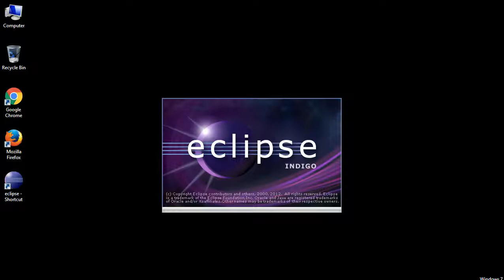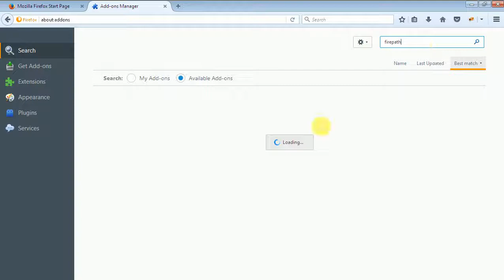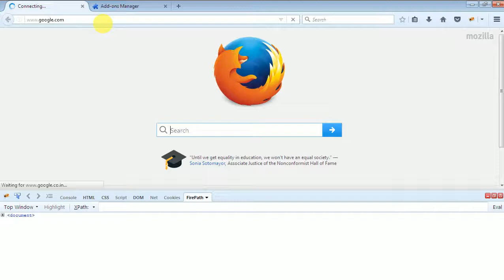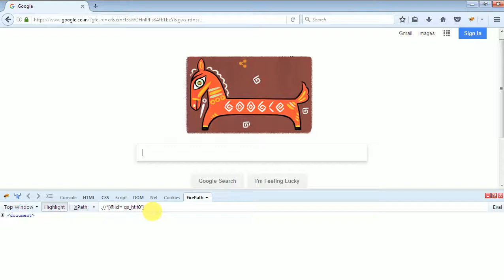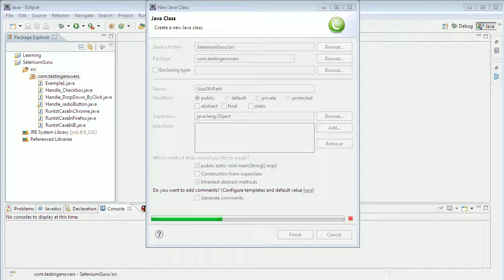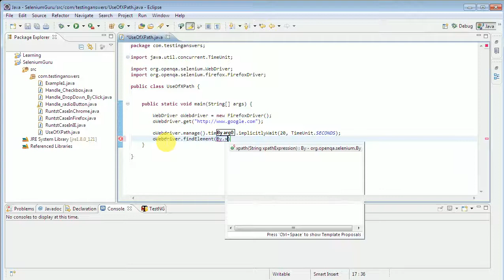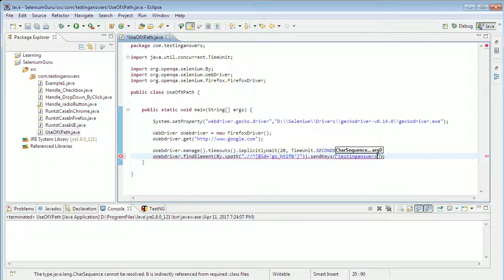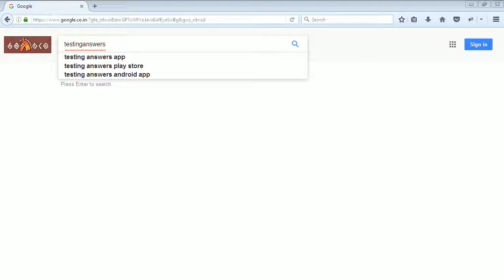Install firebug and firepath in firefox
Firebug integrates with Firefox to put a wealth of development tools at your fingertips while you browse. You can edit, debug, and monitor CSS, HTML, and JavaScript live in any web page.

Compatibility table:

Firefox 3.6 with Firebug 1.7.3
Firefox 4.0 with Firebug 1.7.3
Firefox 5.0 with Firebug 1.8.2 (and also Firebug 1.7.3)
Firefox 6.0 with Firebug 1.8.2 (and also Firebug 1.9)
Firefox 7.0 with Firebug 1.8.2 (and also Firebug 1.9)
Firefox 8.0 with Firebug 1.8.3 (and also Firebug 1.9)
Firefox 9.0 with Firebug 1.8.4 (and also Firebug 1.9)
Firefox 10.0 with Firebug 1.9
Firefox 11.0 with Firebug 1.9
Firefox 12.0 with Firebug 1.9
Firefox 13.0 with Firebug 1.10 (and also Firebug 1.9)
Firefox 14.0 with Firebug 1.10
Firefox 15.0 with Firebug 1.10
Firefox 16.0 with Firebug 1.10
Firefox 17.0 with Firebug 1.11 (and also Firebug 1.10)
Firefox 18.0 with Firebug 1.11
Firefox 19.0 with Firebug 1.11
Firefox 20.0 with Firebug 1.11
Firefox 21.0 with Firebug 1.11
Firefox 22.0 with Firebug 1.11
Firefox 23.0 with Firebug 1.12 (and also Firebug 1.11)
Firefox 30.0 with Firebug 2.0 (and also Firebug 1.12)
Firefox 31.0 with Firebug 2.0 (and also Firebug 1.12)
Firefox 32.0 with Firebug 2.0 (and also Firebug 1.12)
Firefox 33 - 46 with Firebug 2.0